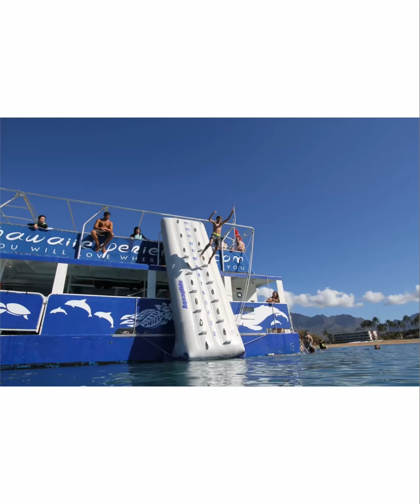Wai’anae Dolphin & Sea Turtle Snorkeling Trip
With Iraku Hawaii Ohana outside of Wai’anae at Makaha and Pokai Bays. in December 2022.